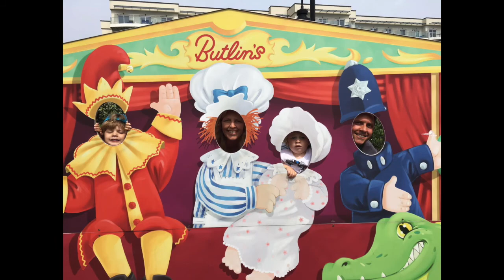Butlins Just for Tots - June 2017 Bognor Regis